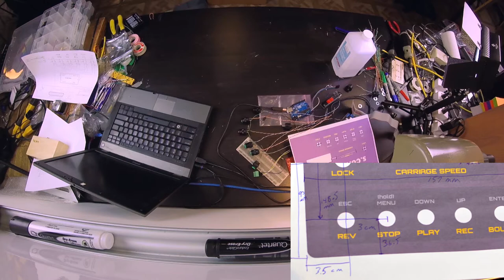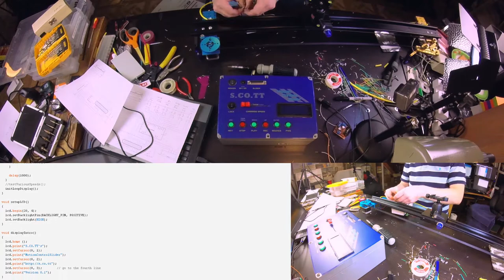S.co.tt's Motion Control Camera Slider - Assembly Time Lapse (Arduino / Makeblock)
The entire process of constructing my motion control slider project from start to finish.  This 15 minute video represents about 24 hours of real time over the course of about 6 days.